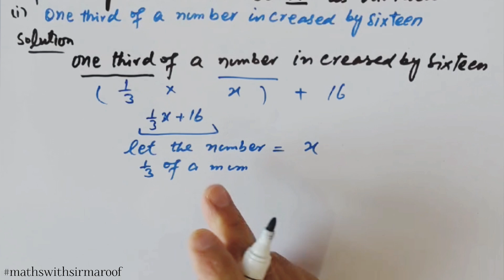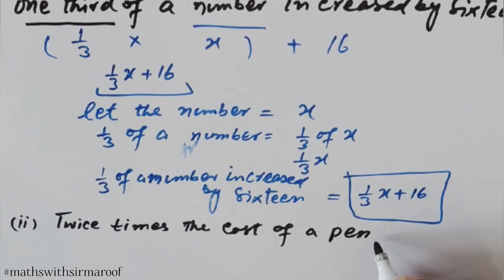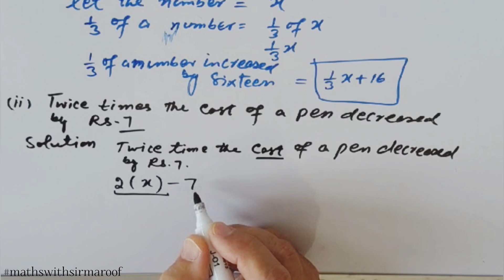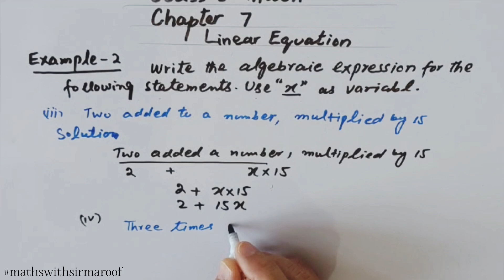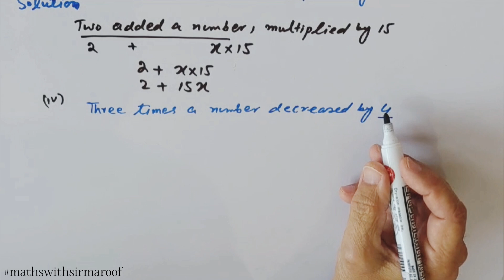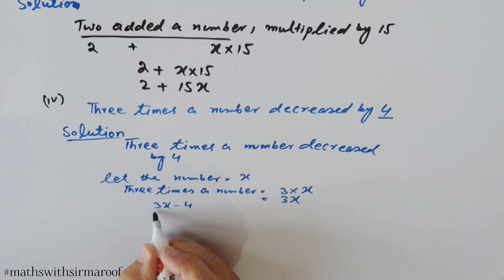Introduction to Algebraic Equation | Example : 2 in Urdu/Hindi | New Book 2024-25